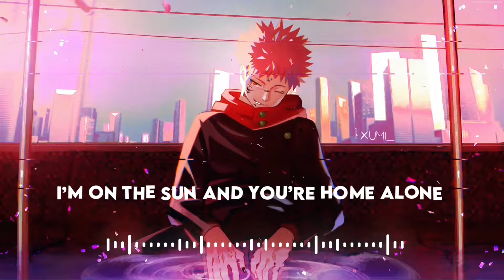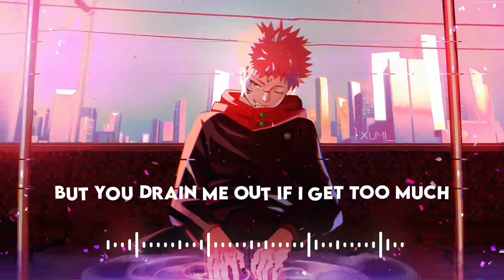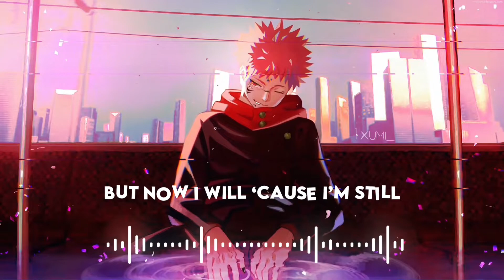Softcore - The Neighbourhood (lyrics)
yh so i wanted to make this lyrical video of softcore since it’s my favourite song and since i am not able use alight motion for 2 weeks now nd i wanted to edit something badly so i made this on capcut-
this is my first time making this type of video so hope you like it… if not- tell me how i can improve these type of lyrical videos- i’d be glad to get a feedback-
i used itadori because- well he fits the song in a way and also because the background i used looks supa cool-

Background - ^Anime^ Live Wallpaper(the yt channel i got this from and its theirs most probably)
Audio Spectrum - AndroTech NiK